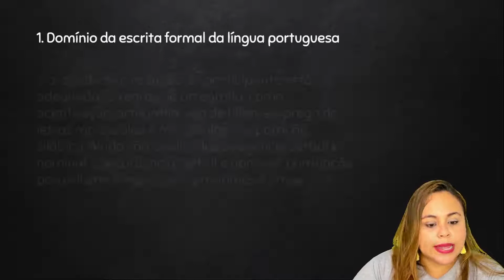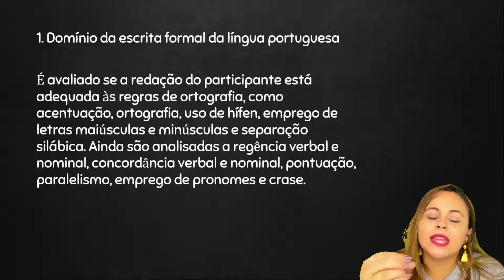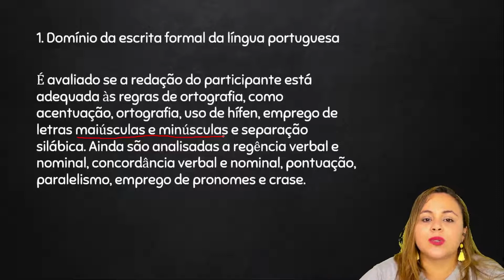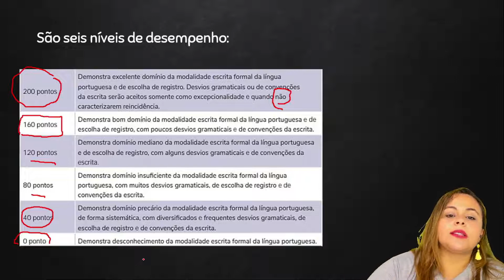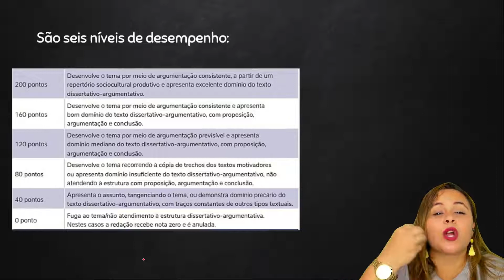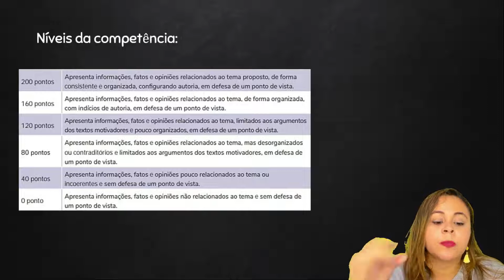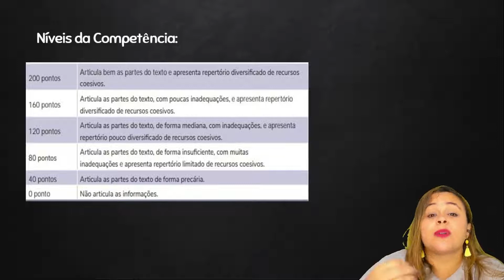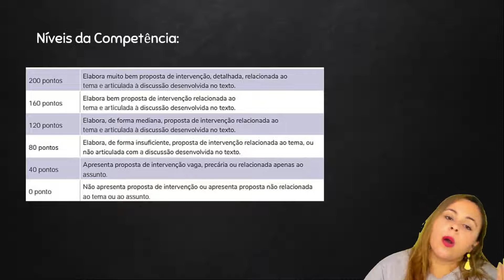Competências Enem - Redação - Preparatório Enem